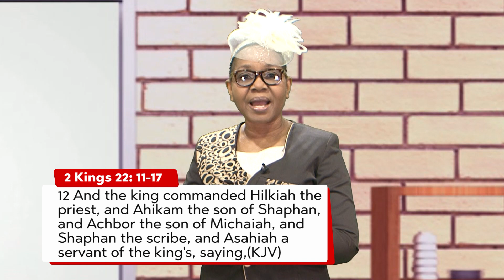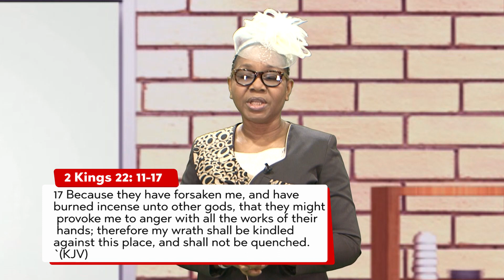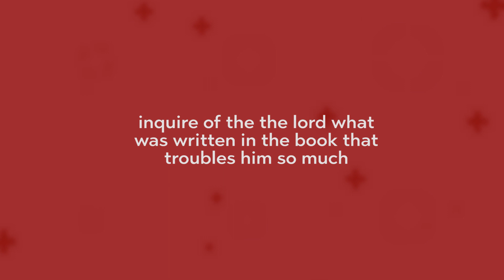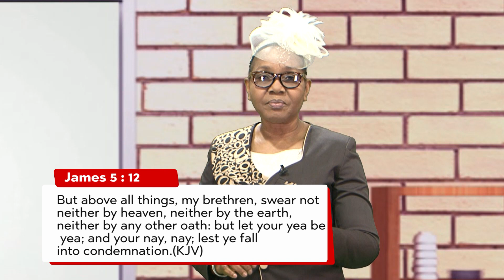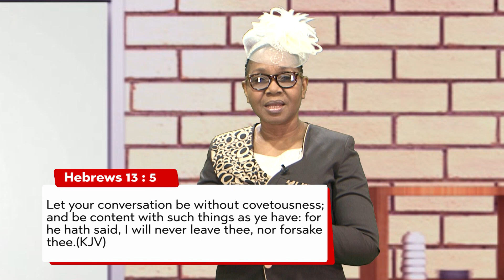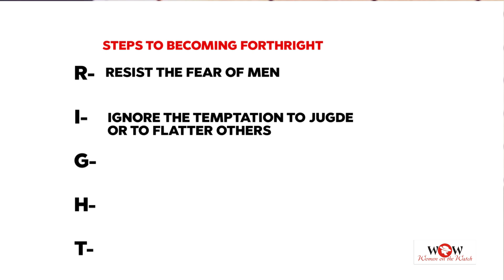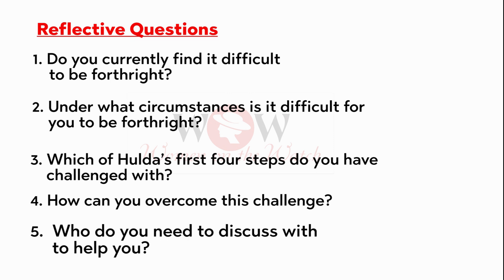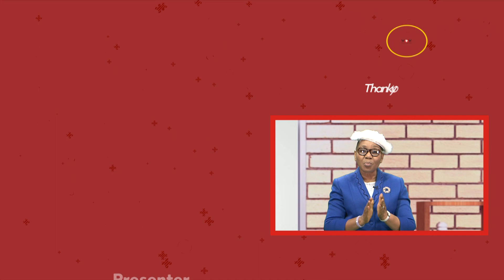CALL A SPADE A SPADE